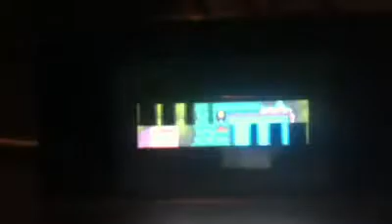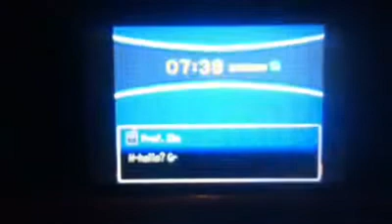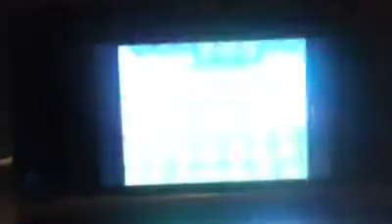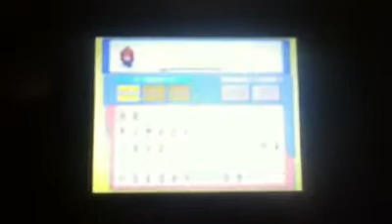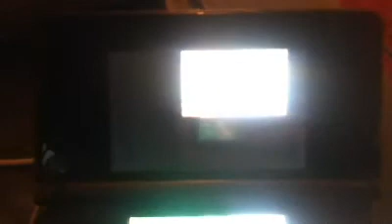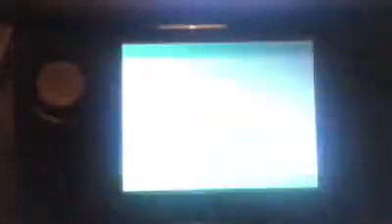Pokemon ss ep 2 mr pokemon and egg and redheaded step child part 2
we done that errend and going to get our 2nd pokemon